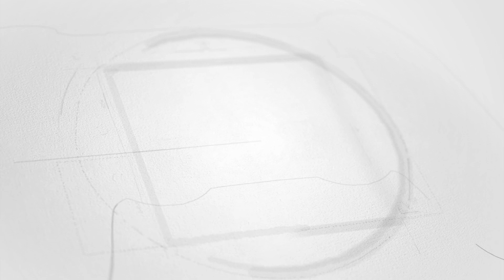【創新最高記錄，今次對付Eli】拋高朋友咁樣同佢慶祝? | 熱血胴上げ (免費手機遊戲)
記住鐘意就俾個 like 支持我哋啦